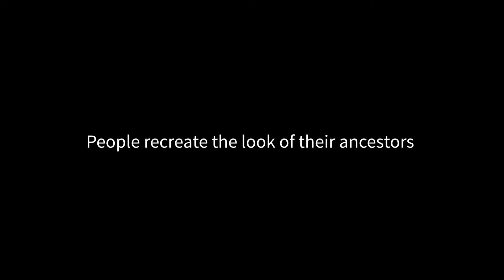Recreating the Look of an Ancestor - Joey | Fam Glam | Ancestry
Joey has fond memories of his grandfather Harold. As a way of paying tribute to this WWII hero and self-made man, Joey’s look was taken back in time, capturing the style and steez of his ancestor.

Go and explore the photos of your ancestors. You could be amazed at what you find.